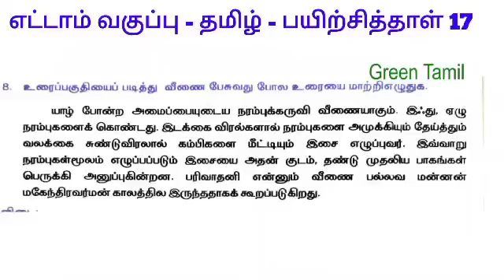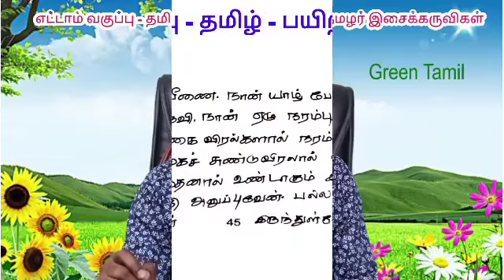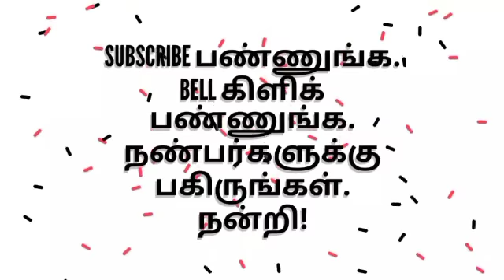எட்டாம் வகுப்பு தமிழ் - பயிற்சித்தாள் 17 தமிழர் இசைக்கருவிகள் - 8th Tamil Worksheet - இயல் - 5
தமிழக அரசின் பயிற்சிப்புத்தகம் - எட்டாம் வகுப்பு தமிழ் - இயல் 5 விரிவானம் - தமிழர் இசைக்கருவிகள் - வினாக்களும் விடைகளும்தமிழர்இசைக்கருவிகள்#